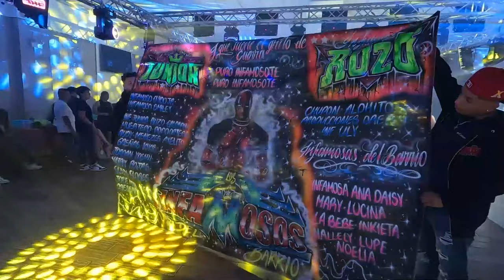🔥 DESDE ARABIA SAUDITA ASI LLEGO UNA CUMBIA RARA CON JORGE RUMBA SONIDO NUEVA RUMBA USA 🇺🇸 📢🎶💃